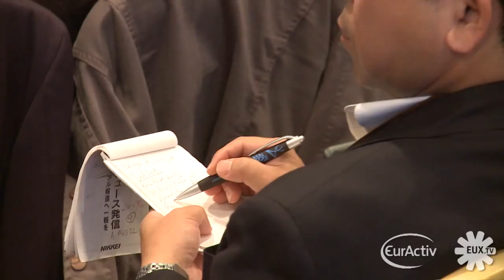ECB Chief Trichet: China currency evolution 'not what we had hoped for'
At a press conference in Brussels together with Eurogroup chief Jean-Claude Juncker and European Monetary Affairs Commissioner Olli Rehn, Jean-Claude Trichet, President of the European Central Bank, on Tuesday said that China is acting in its own interest in deciding to maintain a flexible exchange rate, instead of allowing for an appreciation of its currency to address imbalances in global trade.

Trichet expressed disappointment with the extent of the yuan's appreciation since China eased the currency off a two-year peg to the dollar in June.

"It is not exactly what we would have hoped ourselves," he said after meeting Chinese Premier Wen Jiabao. Trichet said a further strengthening of the yuan would contribute to "sustainable global growth."  Distributed by Tubemogul.